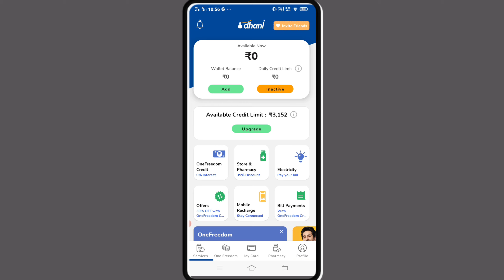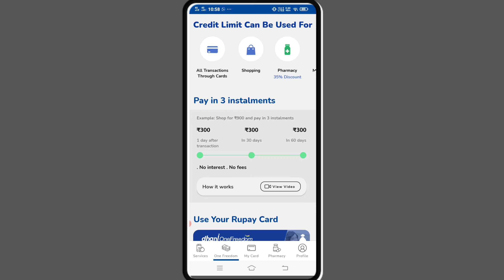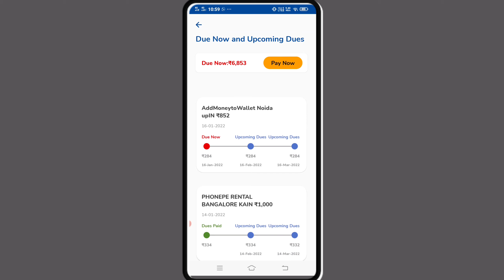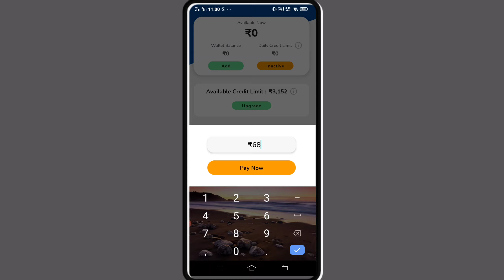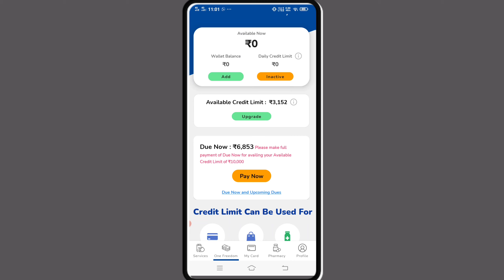Dhani All Due Problem ! Dhani All Due Payment Problem !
Video Related Keyboard :

  How to dhani OneFreedom Card full due problem solve
Dhani card full due
 Dhani Onefreedom Card ful due repayment problem
Dhani card ka full due repayment karne bol rha he
 Dhani card full day pay karne bol rha he
 Dhani card full due repayment
 Dhani full due kyun show ho rha he
 Dhani full due kaise
 Dhani full Repayment
 Dhani card full due payment